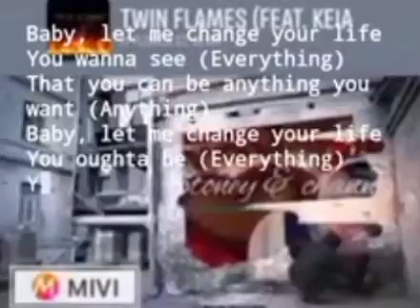STONEY& CHANNYS NEW MOVIE PRESENTATION channyinc